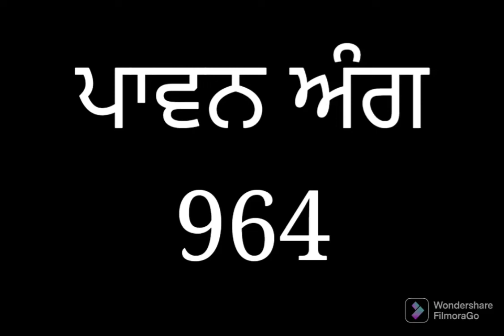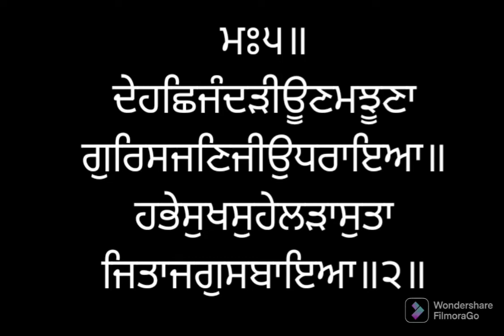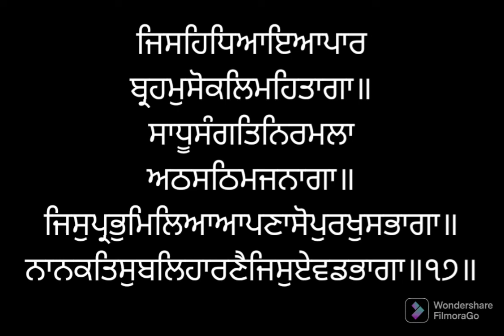ਸੰਥਿਆ ਸੇਵਾ ਅੰਗ ੯੬੪ ਸ੍ਰੀ ਗੁਰੂ ਗ੍ਰੰਥ ਸਾਹਿਬ ਜੀ ਲੜੀਵਾਰ Santhea Seva Ang 964 SRI GURU GRANTH SAHIB JI